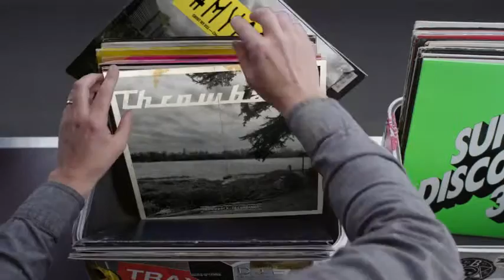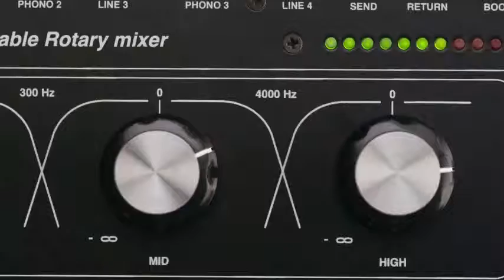Hashtag My Ass - Nonos69 Record Box